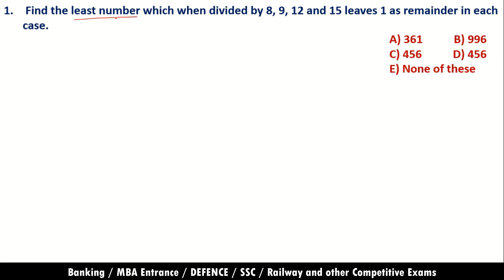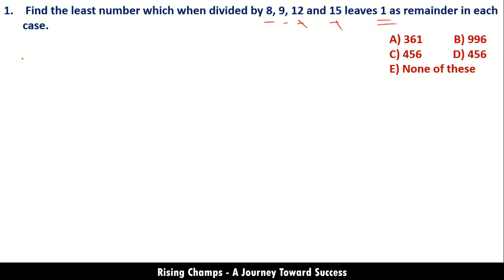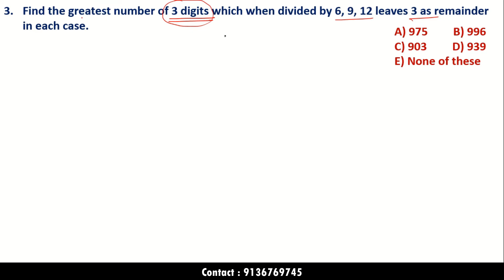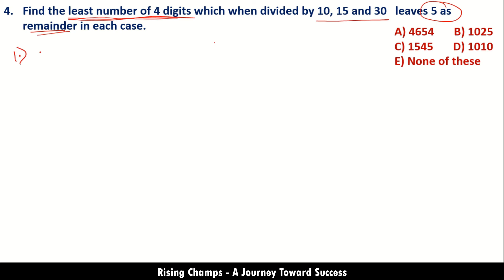HCF & LCM | Part 4 | RISING CHAMPS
Hello Students, In this video we are going to discuss about the Arithmatic concept of Hcf Lcm and how to deal with LCM based word problem and to solve in easy way. We will start with basic of hcf Lcm and then will move towards the shortcut trick of Word problem concept.

This is the 4rd Part of HCF & LCM, we will upload 5th Part very soon.
Watch this video till the end & we will show you the easy ways to learn Mathematics.
Team,
Rising Champs - A Journey Toward Success.
Offline Coaching
Online Coaching
For
👩‍🎓BANK/SSC/RAILWAYS/DEFENCE/MBA ENTRANCE/INSURANCE.
💥Batch Start From 15th January 2022.
📌Visit Now:
1st floor, Mahesh Chamber, Beside Mayur Hotel, Press Bazar, Ullhasnagar, Maharashtra - 421003